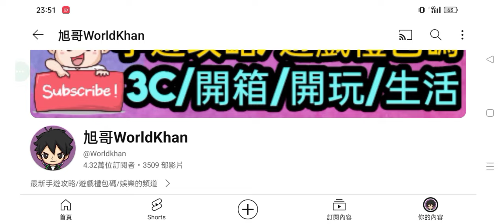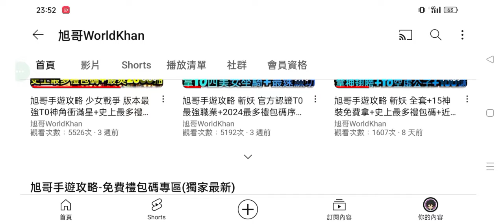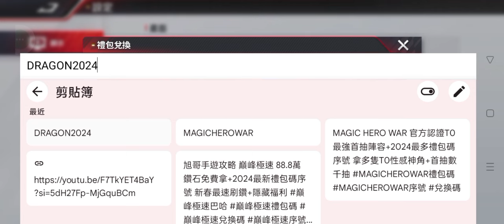旭哥手遊攻略 巔峰極速 40台神車免費拿+2024最新禮包碼序號 必拿最強SS+神車+抽無課最狂轉蛋